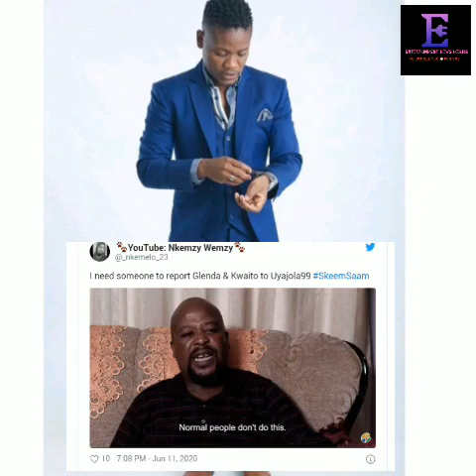Skeem saam call Uyajola 9/9's Jub jub to sort Kwaito's cheating ways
Skeem Saam fans are quarter to calling Jub Jub and the Uyajola crew to come sort out Kwaito and his cheating ways.

Just months after dribbling both Glenda and Lizzy until they were dizzy, Kwaito is back for round two and still giving people headaches.